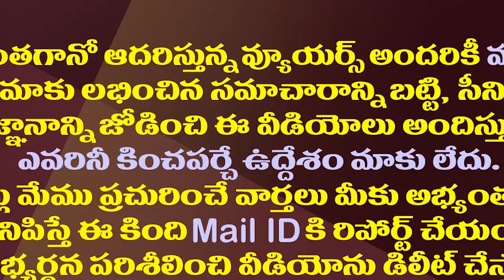ఎంపీ రఘురామ అరెస్ట్ ఖాయమేనా?| Is They Are Going To Arrest YCP Rebel MP Raghu Ramakrishna Raju?